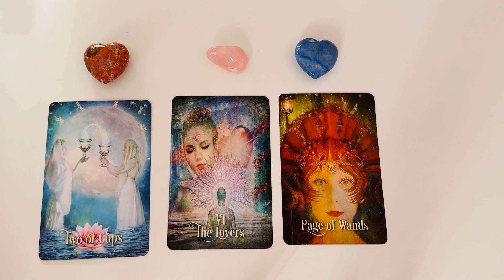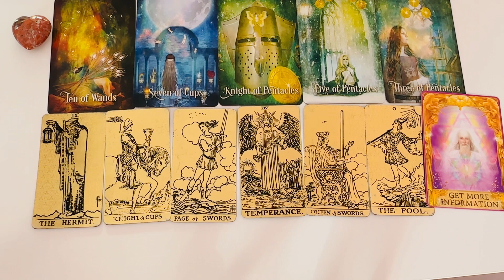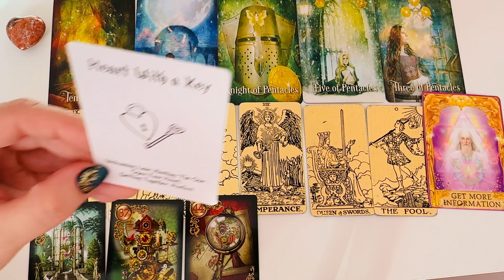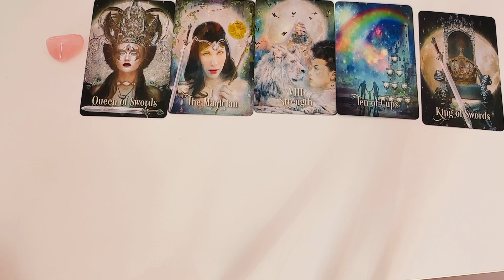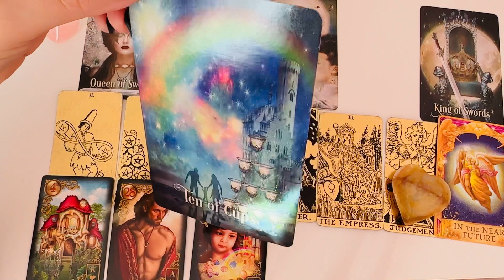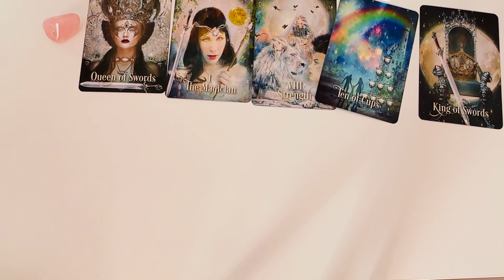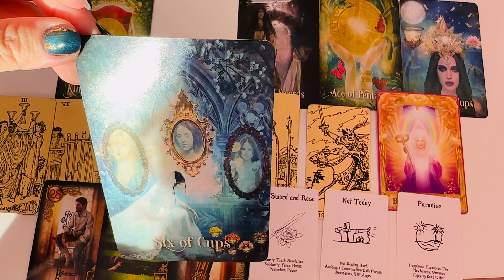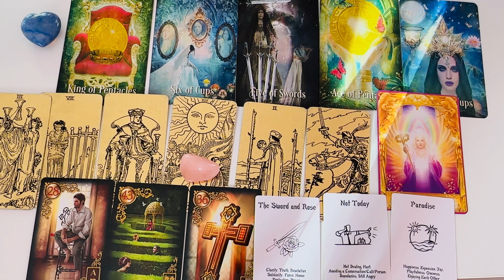What Will Happen In This Connection? I Pick a Card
Hi! My name is Beata and welcome to today´s video. Today´s pick a card is about What Will Happen In This Connection? Let´s have a look on your person and his next steps towards you.

Timestamps:
Pile 1. 02:00
Pile 2. 12:55
Pile 3. 23:00

I have more than 14 years practice in astrology and tarot. I am astrologer and tarot reader and I am able to interpret any type of chart. I work via audio recording. Book your reading with me today :)

How to order personal services:
You can order Tarot readings by following:
2. I also need date, time and place of your birth and date, time and place of birth of your partner.
3. I will schedule your horoscope and tarot reading. Please allow 4 days turnaround. I will send you 15 min audio recording directly to your mailbox.

ALL MY COURSES ARE NOW 30 PERCENT OFF. DO NOT MISS OUT!